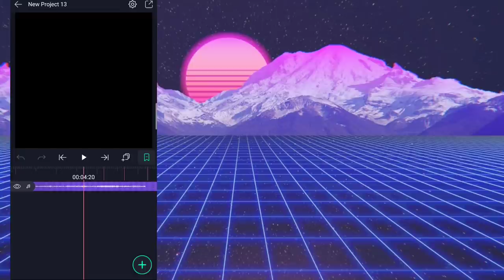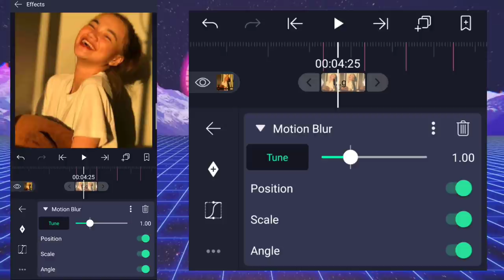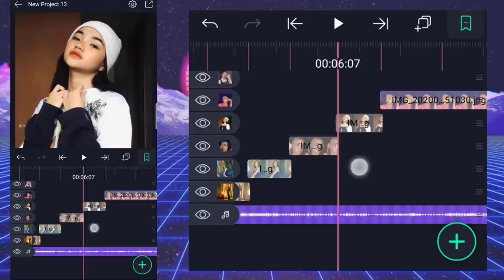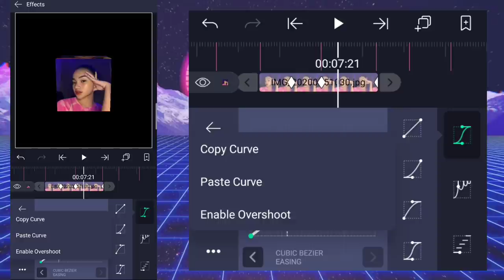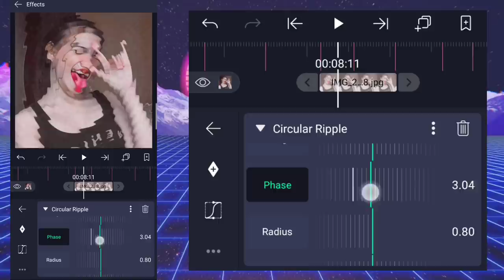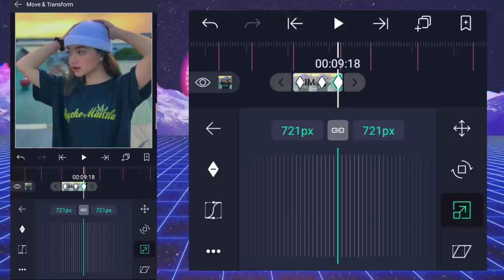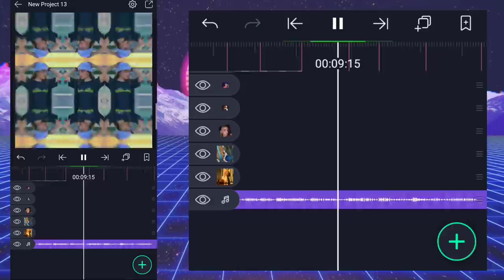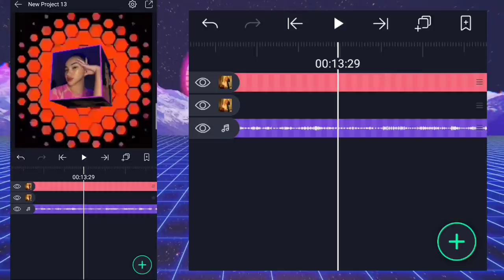REPLAY SIMPLE FAN EDIT | ALIGHT MOTION TUTORIAL | PHILIPPINES | JOHNTEEJAYCRUZPH